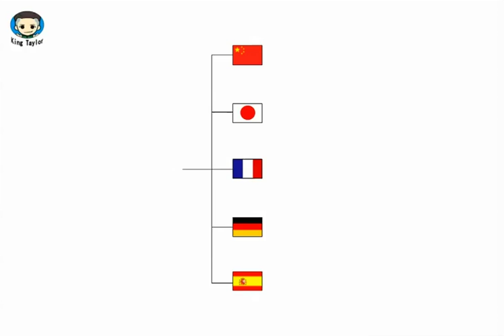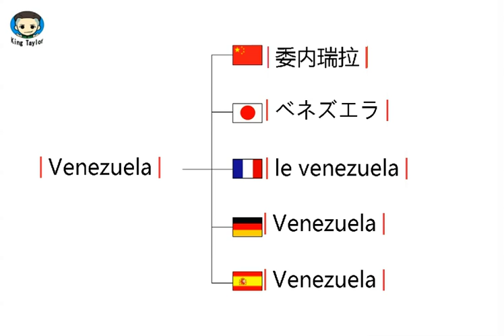如何用英文，法语，德语，日语，西班牙语发音翻译 Venezuela